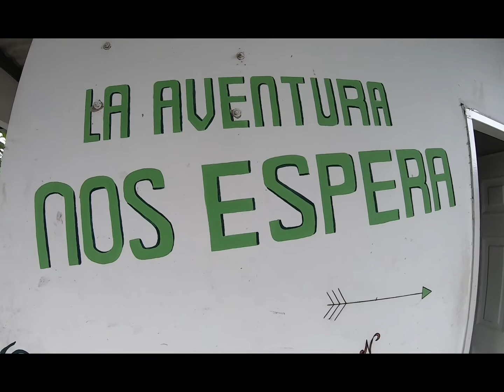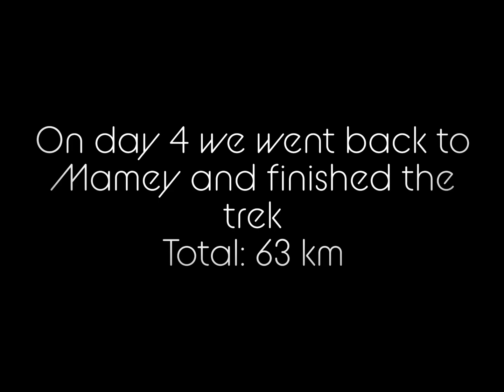Trek to Ciudad Perdida - Parque Sierra Nevada de Santa Marta, Colombia